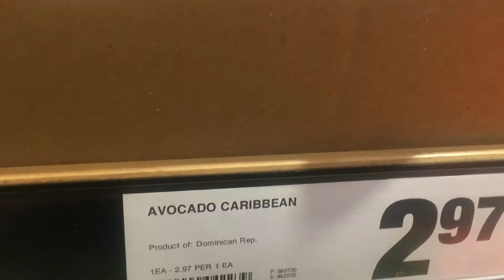Wow those veggies are so fresh